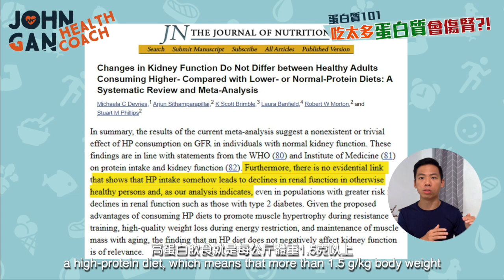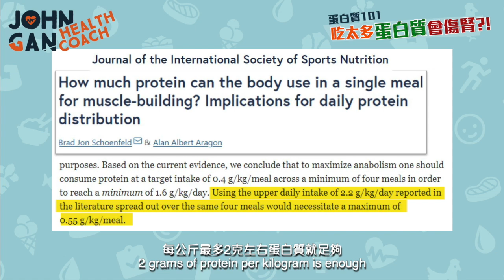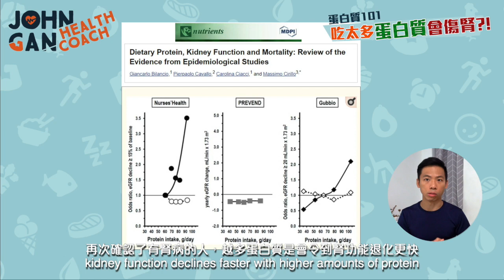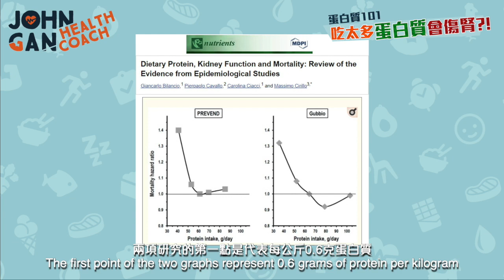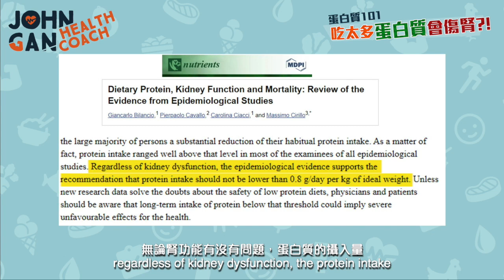蛋白質吃太多會傷腎嗎 ? 吃太少增加死亡風險？《蛋白質#5》Is too much protein bad for your kidneys?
⭐️《穩控血糖》

. 吃太多蛋白質會傷腎嗎? 吃得太少對健康又如何呢？我們來看看一些研究關於高蛋白和低蛋白攝取量對健康的影響。

你每天需要吃多少蛋白質？5個組別的蛋白質攝取量《蛋白質#3》| How much protein do you need?
3個方法來計算食物中的蛋白質 (包括植物和動物蛋白)《蛋白質#4》3 ways to measure protein in foods

Is too much protein harmful for your kidneys? Having too little protein increase mortality rate? We will be looking into some studies about high-protein and low-protein and its effects on health.

📖 章節 Chapters
0:00 吃太多蛋白質的疑問 Common questions about too much
0:28 一般健康的人可以吃多少？How much can a healthy person eat?
1:20 有腎病的人需要減少嗎？Do people with kidney problems need to limit?
3:06 吃越少越好？The less the better?
4:18 那你該吃多少呢？How much should you eat?

📞 健康諮詢 Consultation Call
如果您有任何關於健康的困難或疑問，歡迎隨時與我預約 30 分鐘的電話諮詢，討論您的具體挑戰並獲得個性化的解決方案。
If you have any specific challenges or questions regarding your health, you can book a 30-minute consultation call with me to discuss your specific challenges and get personalised solutions.